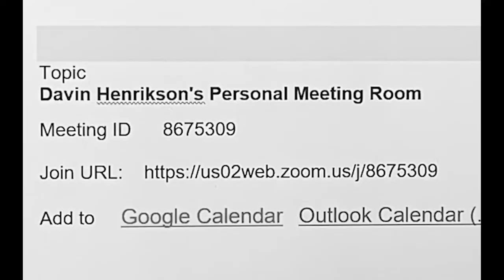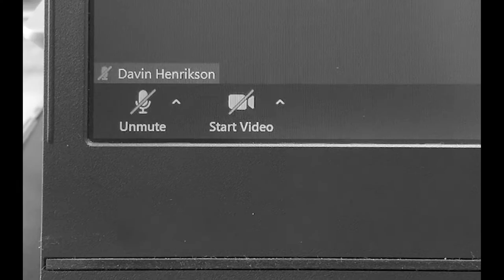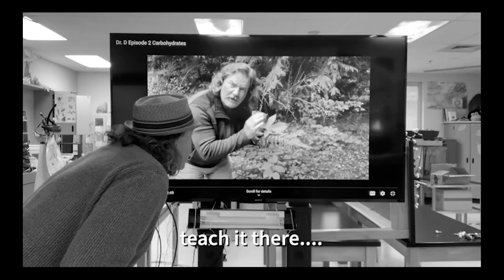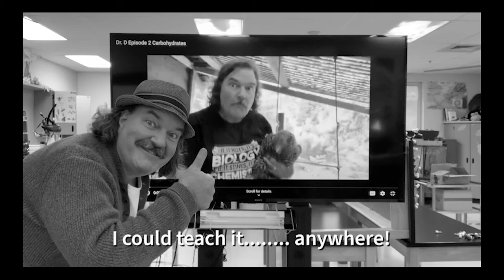Remote, Remote!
My friends and I would sing karaoke most Saturday nights here in Duvall, WA. Due to pandemic, not for months now, and not in foreseeable future. But  I can play as we ponder the challenges of remote teaching and  learning. Filmed at Cedarcrest High School in Duvall, WA where I teach Chemistry and Biology.